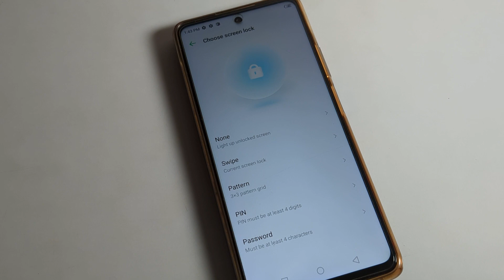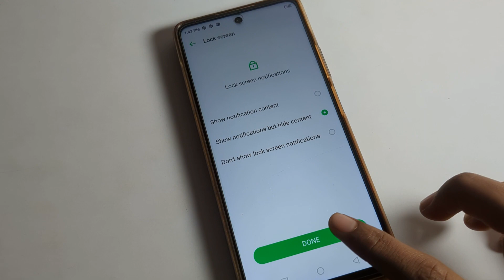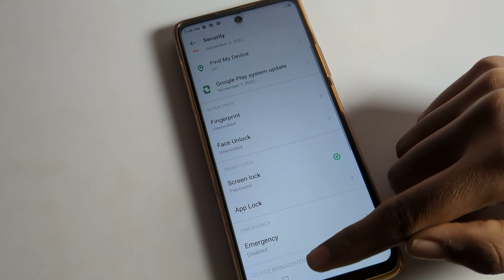Screen Lock kaise Set up karen Tecno pova 4 mein | how to set lock screen password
past